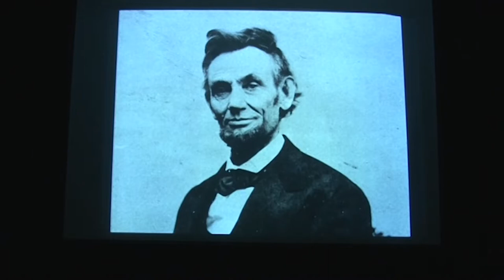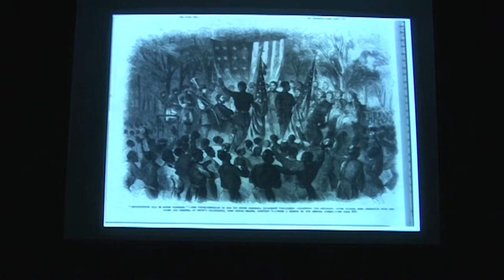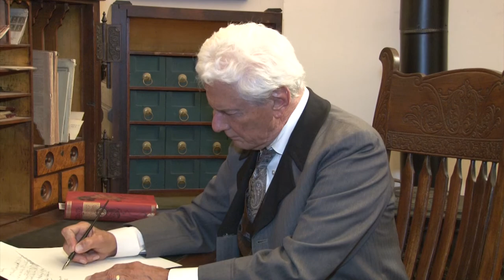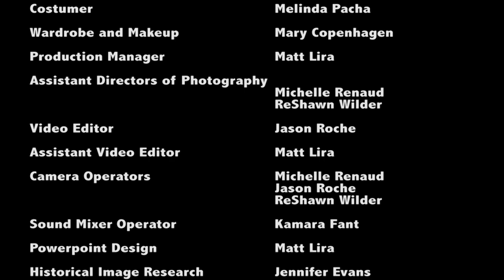sequence Entire Show Jordan Anderson Writes a Letter